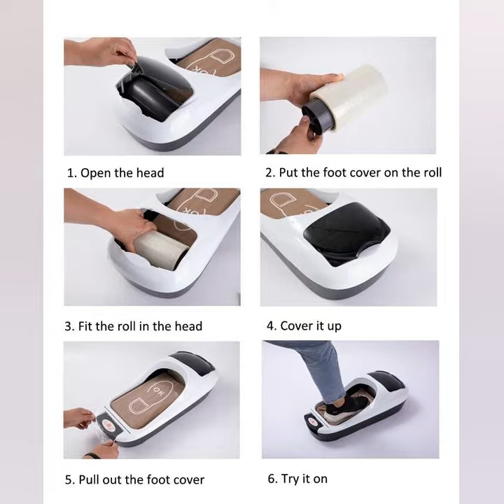Automatic Foot Cover Machine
Keep the dirt and dust away from office or other important places!

EXW Price
Above 300 pcs $21.25
50pcs-299 pcs $22.5
10pcs-49 pcs $28.75

Abc Sources (Lance Group Limited), shares tips on how to import from China, and information about Chinese Wholesale Markets. At Abc Sources we are committed to providing satisfied solutions for our customers. We help them to connect with millions of high-quality Chinese suppliers, and add values to the entire sourcing and global supply chain with our competitive pricing, high-grade quality and absolute service guarantee. We are your Partner, Your Assistant, Your Office in China.